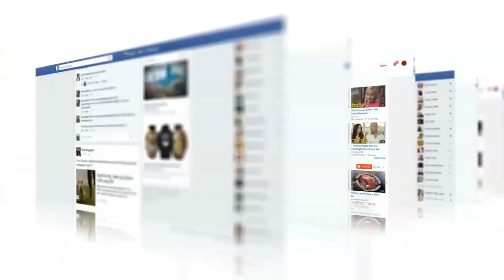What is a Conversion Ads on Facebook?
Website conversion ads work with the Facebook Pixel on your website, so you can reach site visitors who are most likely to take your desired action—and keep track of how many people convert.